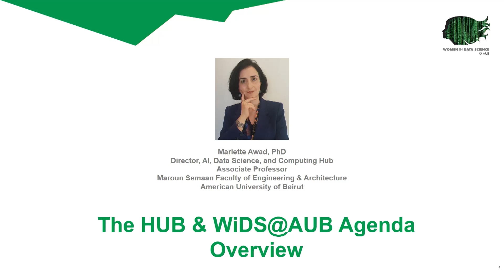WiDS@AUB 2023: THE HUB & WiDS @AUB AGENDA OVERVIEW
The Hub & WiDS@AUB agenda overview Mariette Awad, PhD WiDS @AUB ambassador Director of AI, Data Science, and Computing Hub Associate Professor Maroun Semaan Faculty of Engineering and Architecture American University of Beirut